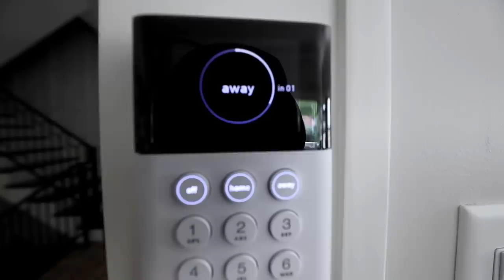7 SIMPLE Self-Defense Tips That May SAVE Your Life!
SimpliSafe is award-winning home security that keeps your home safe around the clock. It’s really reliable, easy to use, and there are no contracts. Check out SimpliSafe

The best defense is a great offense. In this video men's style, grooming, fitness and lifestyle expert, Aaron Marino of IAmAlphaM AaronMarino Pete & Pedro Tiege Hanley ENEMY is going on the offensive with SimpliSafe. Being on the offensive is more than protecting yourself physically -- it's all your reputation, finances, and family.

DEFEND YOURSELF LIKE A GENTLEMAN

1. Think before you speak or post -- think of the ramifications. Also, are you willing to suffer the consequences? Exercise restraint.

2. Stop assuming things because you can get yourself in trouble -- it's peace-of-mind to be proactive and be prepared. To not be a victim: be aware of your surroundings and look people in the eye, walk with your head up (bad people look for easy targets), and protect your house with a home security system. SimpliSafe is easy and customizable. You order it, it's delivered, and you set it up. It's professionally monitored from there. Check out Alpha unbox and set-up his system.

3. Be choosy with what you carry in your wallet -- only carry one or two credit cards, your license, and some cash. The upside is that your wallet is nice and slim. You get RFID protection or an RFID card to prevent someone from skimming.

4. Don't get sloppy drunk or hang out with those who get sloppy drunk -- when intoxicated, your reflexes are slower, you don't pay attention like you should, and emotions are amplified (aka fights break out). If your friends are always getting into fights and instigating, protect yourself by not hanging out with them.

5. Don't drive like a jerk -- which includes not giving the finger.

6. Have the ability to defend yourself -- Alpha has a pump-action shotgun as protection and so he doesn't feel vulnerable. Is having something in your home like this important to you? You must know how to operate it. Take lessons as it's not a toy. You need to be safe! If you don't like guns, get a bat!

7. Start to learn basic self-defense moves -- if someone comes after you, know how to disorient them so you can get away. Don't stand there and fight. It's about being smart -- don't engage people.